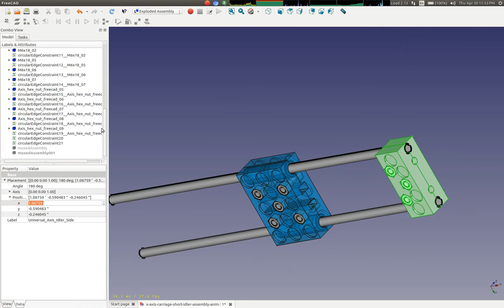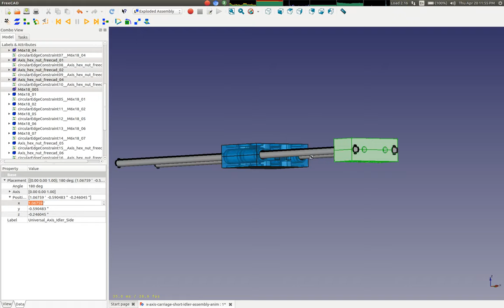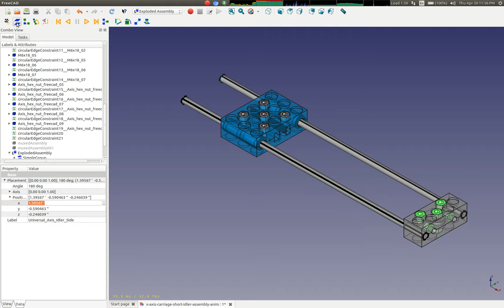vokoscreen 2017 04 20 23 51 24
more attempts with animating short idler. getting closer to getting faces/ grouping right maybe...